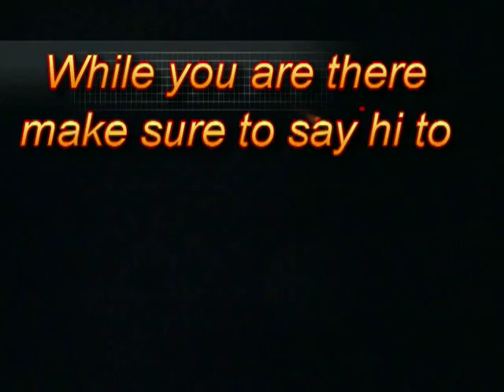Sun N' Fun -2010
A video I made about Sun N Fun in 2010.

Sun N Fun is the 2nd Largest Airshow in the Nation.  The show is held in Lakeland, FL.